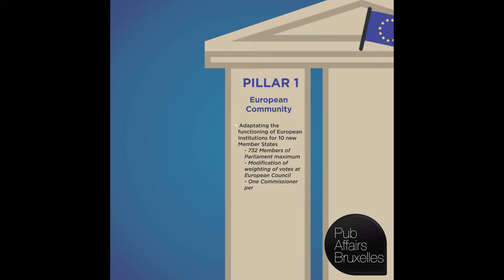The Nice Treaty - 2003 | European History | Spinelli Prize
The Treaty of Nice amending the EU Treaty, the Treaties establishing the European Communities and certain related acts was signed in the presence of the European Parliament President, Nicole Fontaine. The aim of the Treaty of Nice was to reform the institutional structure of the European Union to with stand the challenges of the new enlargement. With the Treaty of Nice, Parliament's legislative and supervisory powers are increased and qualified-majority voting is extended to more areas within the Council.

Signed in: Nice (France) 26 February 2001
Entry into force: 1 February 2003